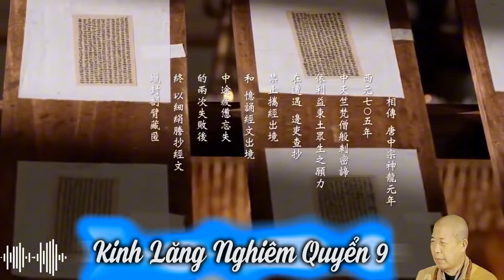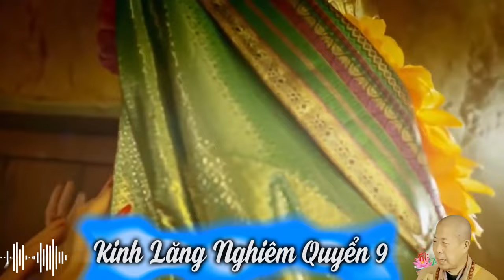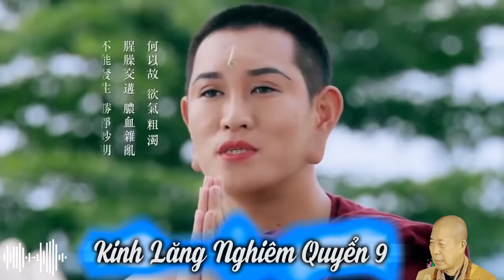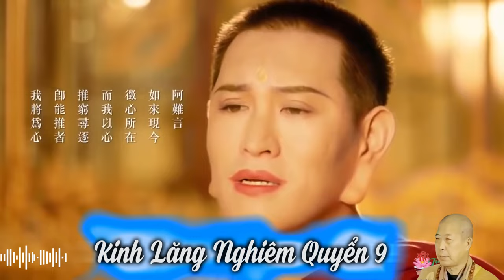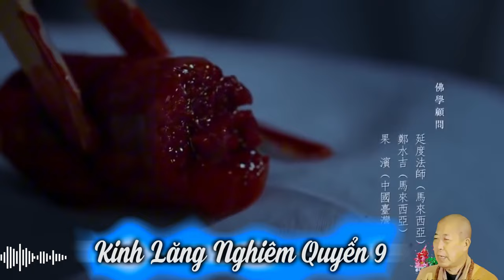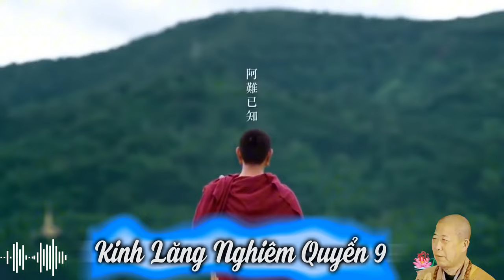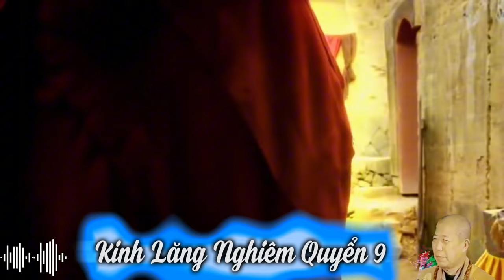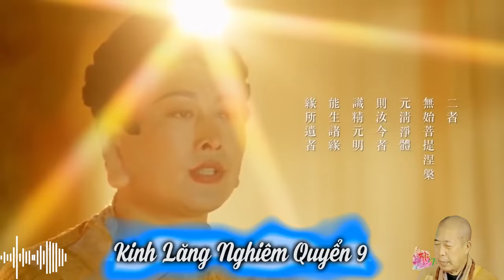Kinh Thủ Lăng Nghiêm Quyển 9 | HT Tuyên Hóa giảng | Diệu Pháp Âm diễn đọc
HT Tuyên Hóa giảng Kinh Thủ Lăng Nghiêm
Diễn đọc: Diệu Pháp Âm
Mục lục:
00:00:00 Lời giới thiệu
00:51:07 Sắc Ấm
01:17:35 Thân không còn cảm giác động như cây cỏ
01:30:44 Thọ Ấm
01:44:07 Sự chán nản quá mức
02:05:22 Đại Ngã Mạn - Ma Ngã Mạn
02:29:59 Tưởng Ấm
02:55:31 Tham cầu sự khế hợp
03:04:02 Tham cầu sự hiểu biết
03:21:27 Tham cầu sự tĩnh lặng
03:56:22 Tham cầu sự rỗng không sâu lắng